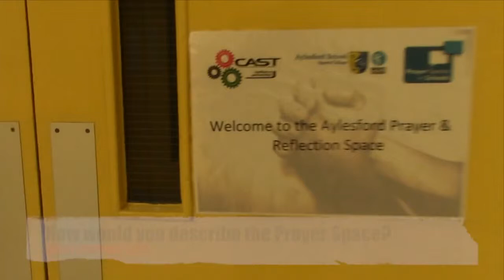Prayer Spaces - Aylesford Primary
A short video from Aylesford Primary School